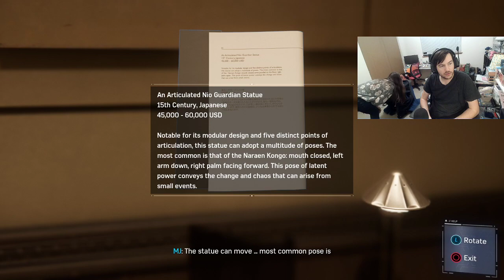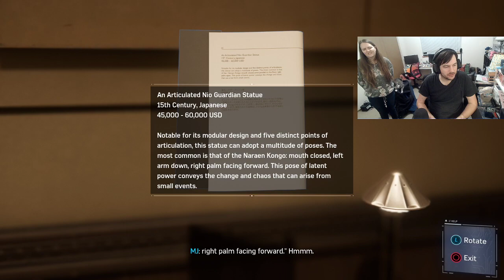Non Anime Stream - Night #14 - 12/04/2020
Uploading VODs from previous streams! There are over 200 streams queued up and will be uploaded along the way.